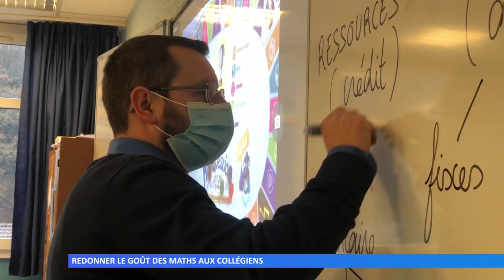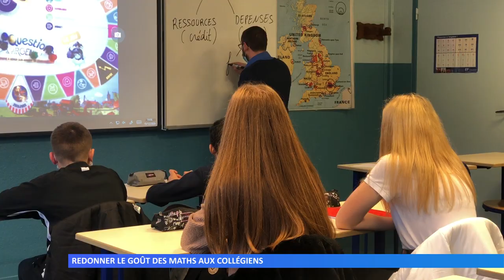Redonner le goût des maths aux collégiens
Entre des cours de finance, et du co-enseignement, le collège de Bitche propose une autre manière d’apprendre les mathématiques, avec des exemples concrets.
Réalisation : Marie-Morgane LORENTZ